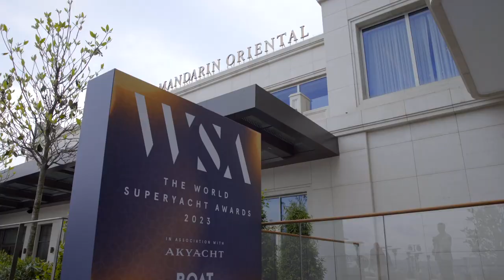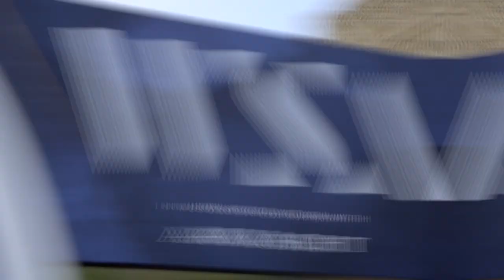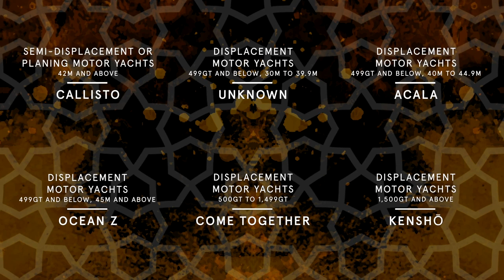The World Superyacht Awards 2023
Held in association with AKYACHT, the 18th edition of the World Superyacht Awards took place in Istanbul, Turkey. The annual ceremony recognises and celebrates the world’s most notable superyachts. Take a look at this year’s exclusive event.